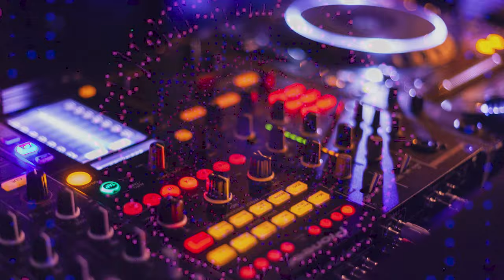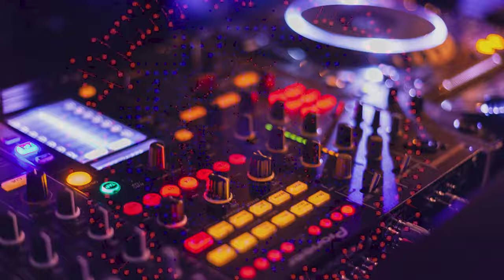Cyborg | Electromusic | Royalty Free Everything | Royalty Free Music | Copyright Free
Chapters
00:00 - 01:00 - First part
01:01 - 02:00 - Second part
02:01 - 03:00 - Third part
03:01 - 04:00 - Fourth part
04:01 - 04:38 - Final part